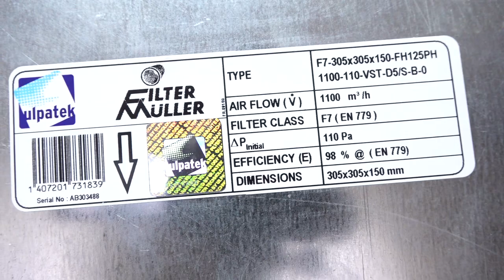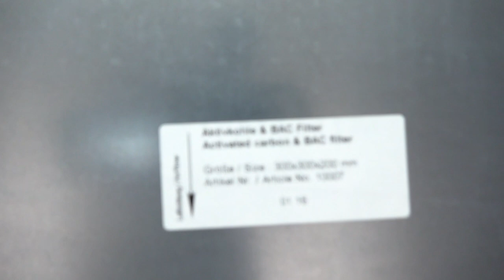💨Aktivkohle tauschen 🧬 Filteraufbau erklärt, Laserabsaugung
In diesem Video bauen wir den Aktivkohlefilter von uns auseinander und schauen uns an, was für Filterstufen verbaut wurden. Zusätzlich tausche ich noch die Aktivkohle, weil diese ans Lebensende kommt...